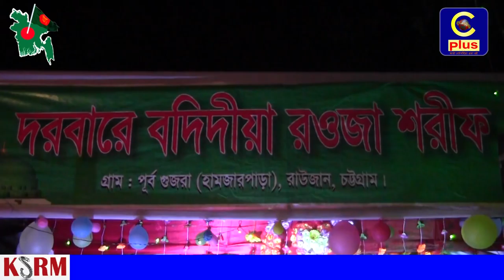রাউজানে হযরত শাহছুফি আলহাজ্ব বদিউদ্দিন ফকির (রঃ) এর ২৭ তম বার্ষিক ওরশ শরীফ অনুষ্ঠিত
চট্টগ্রামের রাউজানে হযরত শাহছুফি আলহাজ্ব বদিউদ্দিন ফকির (রঃ) এর ২৭ তম বার্ষিক ওরশ শরীফ অনুষ্ঠিত হয়েছে।।।

ব্যাপক আয়োজনের মাধ্যমে, ওরশ পরিচালনায় কমিটির উদ্যোগে আজ বুধবার, (২০-ডিসেম্বর) উপজেলার পূর্ব গুজরা (হামজার পাড়াস্থ) দরবারে বদিদীয়া শরীফে ওরশ শরীফ সম্পন্ন হয়।।।

উক্ত ওরশ শরীফে ওরশ শরীফে উপস্থিত ছিলেন পূর্ব গুজরা ইউনিয়ন পরিষদের চেয়ারম্যান মুক্তিযোদ্ধা আব্বাস উদ্দিন, সাংবাদিক রমজান আলী, এসআই মোহসীন, পরিচালনা কমিটির সদস্য, আওলাদ কেরাম ও বিপুল সংখ্যক এলাকাবাসী  ।

ওরশ শরীফের শুরুতেই সকালে খতমে কুরআন, বাদে-মাগরীগ গাউছিয়া শরীফ, ও বাদে-এশা মিলাদ মাহফিল অনুষ্ঠিত হয়।।